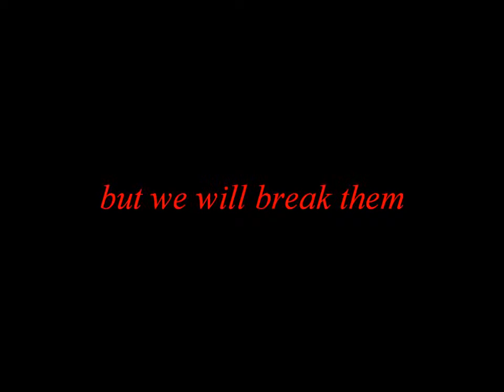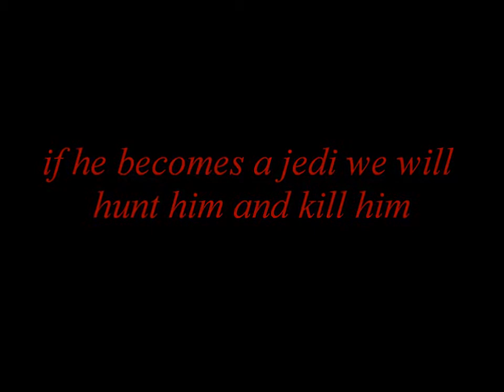star wars unleashed knights of the sith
my trailer to the upcoming star wars video hope u enjoy it^^
btw i forgot to take off the hud in some parts sorry^^ the realese date is unknown